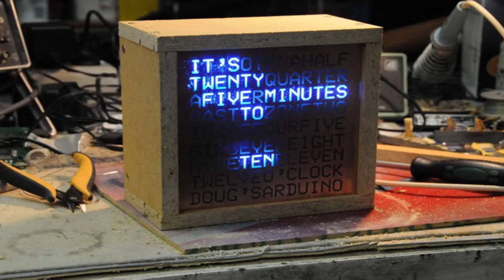10 Homemade Technology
10 Homemade Technology